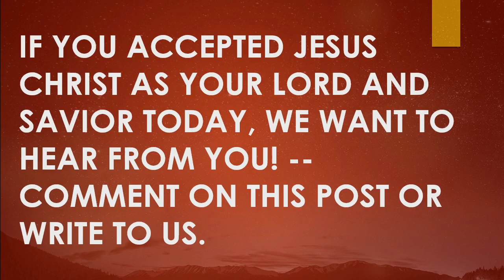3-24-24 Evening Service